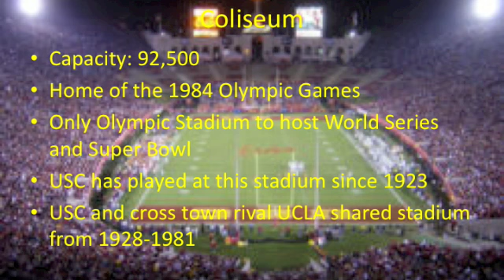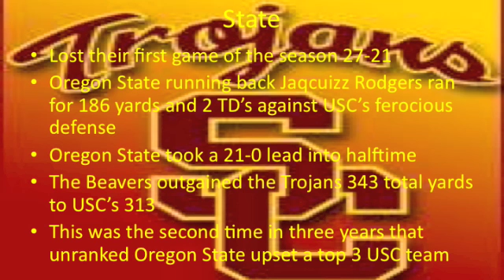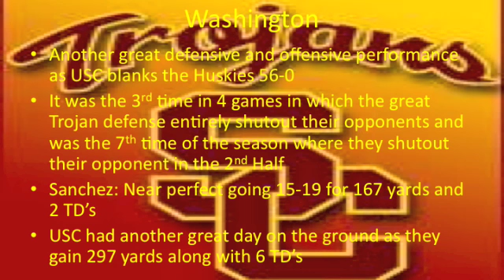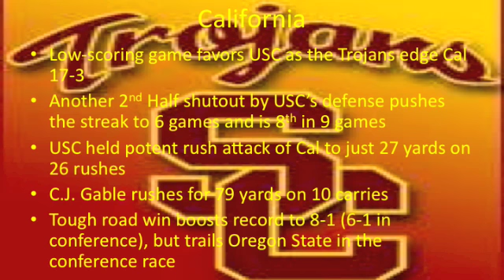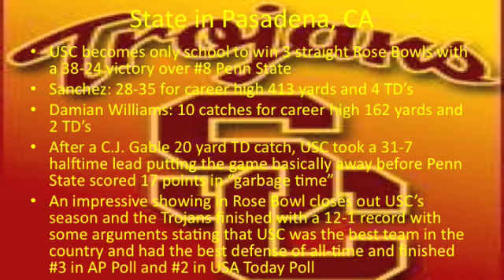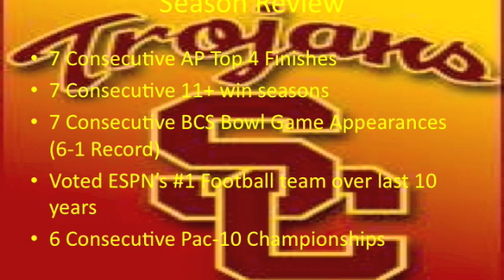2008 USC Football Review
Here is a Review on the 2008 USC Football Season

Songs: Let it Rock by Kevin Rudolf and La La La by LMFAO